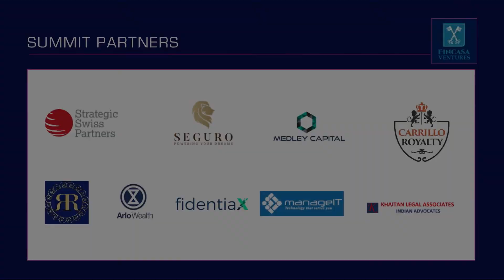Guest Speaker Shruti Sodhi on Fincasa Global Summit 2020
A very warm welcome to our next guest speaker Shruti Sodhi. She is a Partner at Khaitan Legal Associates which is a full service independent Indian law firm with offices in Delhi, London, Mumbai , etc.. Their mission at Khaitan Legal Associates is to effectively manage the legal risks of clients in a manner that is practicable, workable and cost effective and one that enables the clients to extract optimum value from a business initiative. Thank you for joining us Shruti Sodhi, it was a pleasure to have you with us!